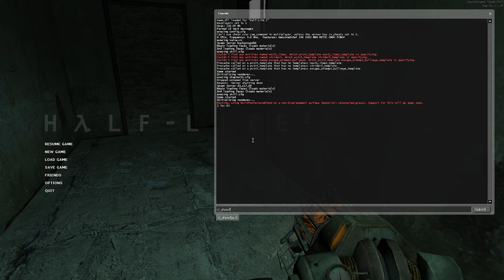Half-Life 2 (Clean Start / Hard Difficulty) #10 GOT REKT!!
I got absolutely trashed this time. I don't know if it's because i was sleepy or tired or it's just cold outside
Do not make the same mistake as I did. Do not hold out at 49:26
There would be infinite number of soldiers in that upper ledge, You need to push through